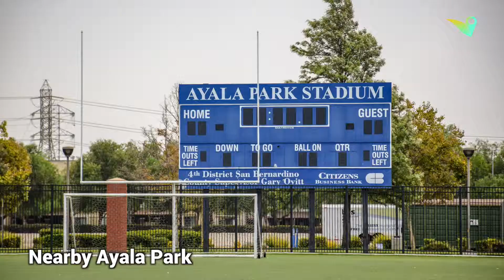Oak Hills Realty 6806 Weeping Willow Ct Chino, CA 91710 Eagle Eye Images Virtual Tours